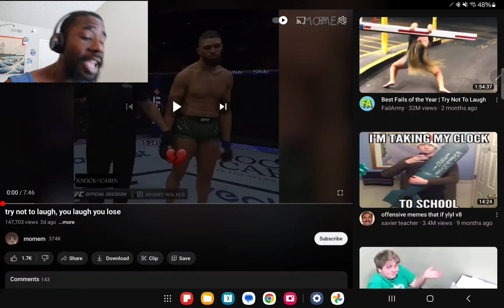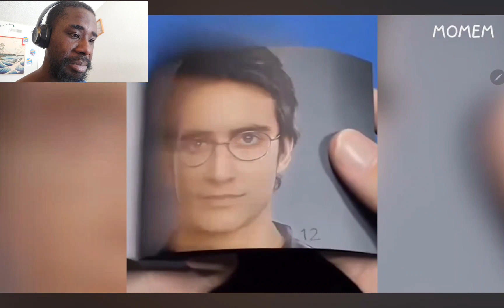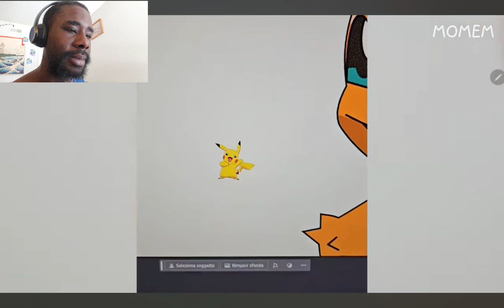This try not to laugh was too easy !